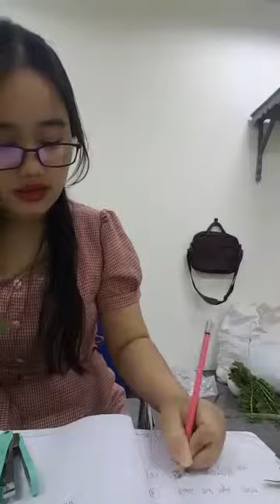Mua thanh lý máy in , Máy photocopy , Laptop , Máy tinh Cũ hỏng , Mua thanh lý tivi ,